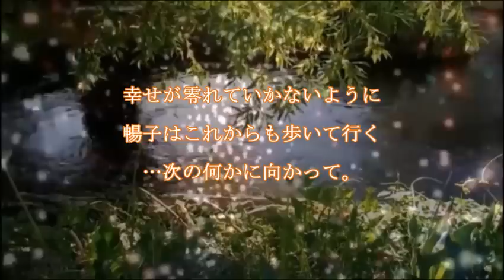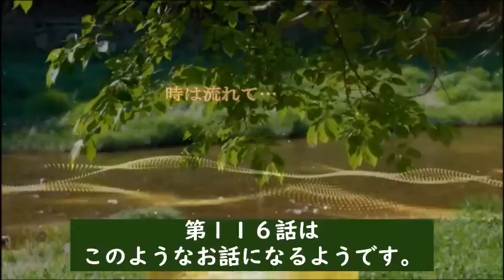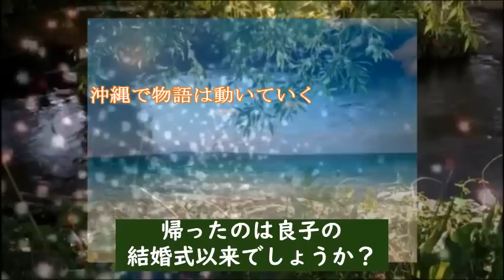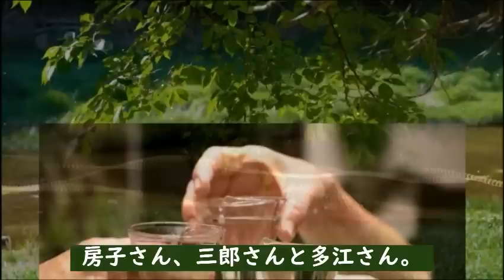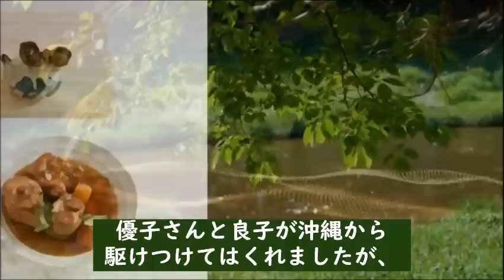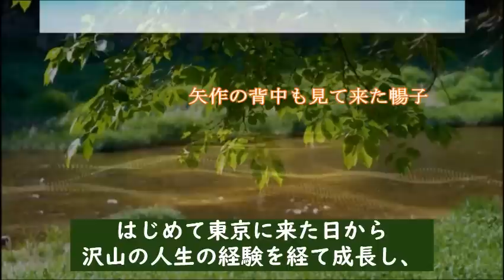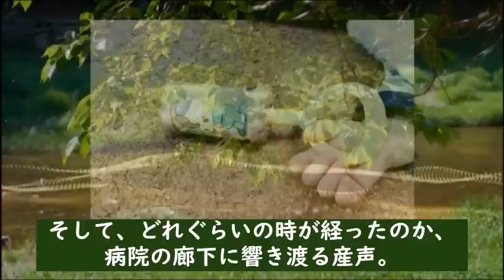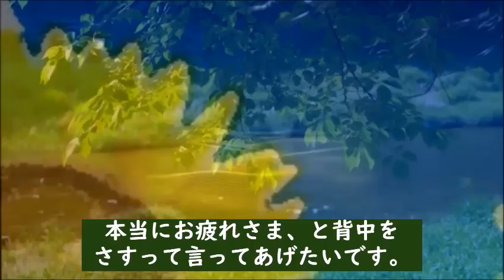朝ドラ｢ちむどんどん｣第116話 子供の誕生から４年の歳月が過ぎ…連続テレビ小説第115話感想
店の再開、息子が生まれてから４年目の1984年暢子たちは沖縄へ…【第２４週：ゆし豆腐のセレナーデ】

キャスト：黒島結菜、川口春奈、上白石萌歌、竜星涼、仲間由紀恵、宮沢氷魚、山田裕貴、前田公輝、片岡鶴太郎、原田美枝子、高嶋政伸、鈴木保奈美、井之脇海、佐津川愛美

【主題歌】：三浦大知「燦燦」

【参考】NHK連続テレビ小説「ちむどんどん」

動画説明

この動画は「ちむどんどん」を視聴されている方と楽しくコミュニケーションなど取れると思い作成しています

関連動画

上白石萌歌は歌子と似たような性格だったのだが…「ちむどんどん」に出演

宮沢氷魚の想いが込められた名前の由来に感動…朝ドラ「ちむどんどん」青柳和彦役で出演